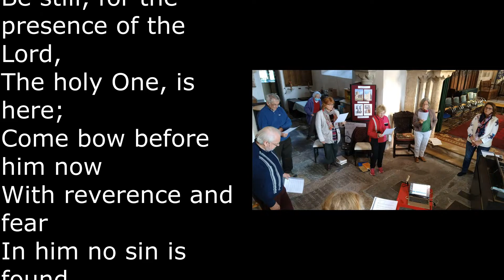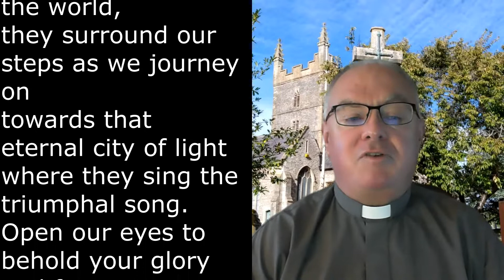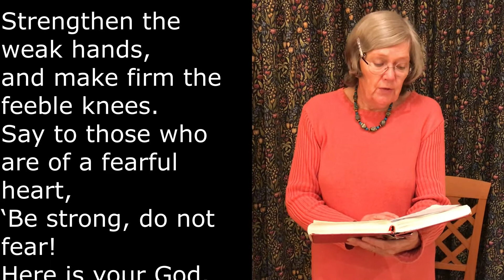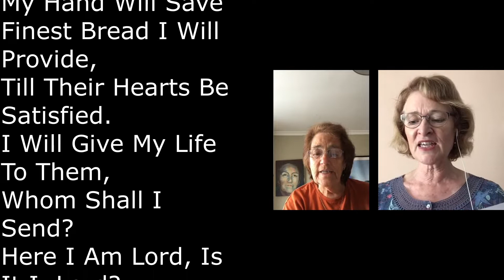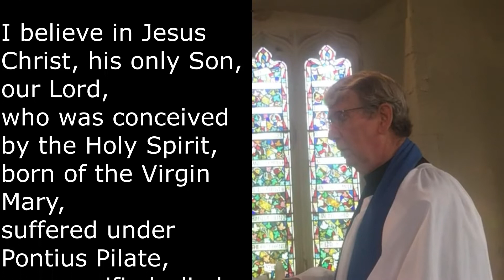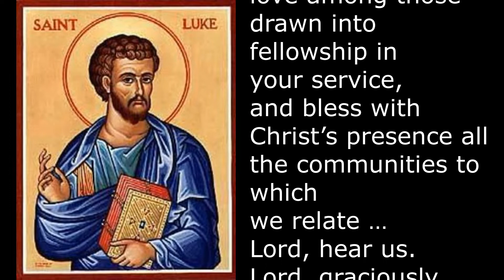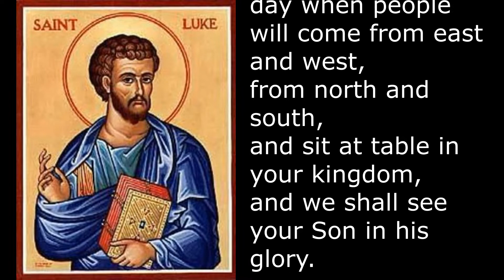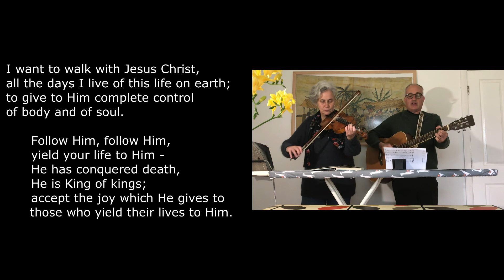St. Luke - 18th October 2020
North Severnside online service for 18th October 2020 - St. Luke